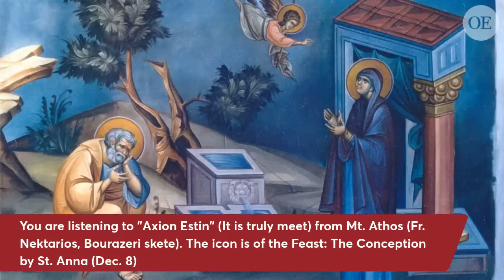The Orthodox View on The Papal Dogma of the Immaculate Conception with Craig Patrick Truglia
On the occasion of a recent podcast by Michael Lofton (of "Reason and Theology"), which made reference to a post by OE, Craig Truglia joins us to discuss the Orthodox understanding of the Papal Dogma of the Immaculate Conception.

register and become a member, to view all lectures from the UMP conference (14 sessions, more than 10 hours) and all past OE lecture series.

Also, join over 1000 other serious Orthodox Christians, catechumens and inquirers into Orthodoxy

We meet every Thursday evening, 8 PM EST, 5 PM PST for question and answers and discussion of contemporary issues.